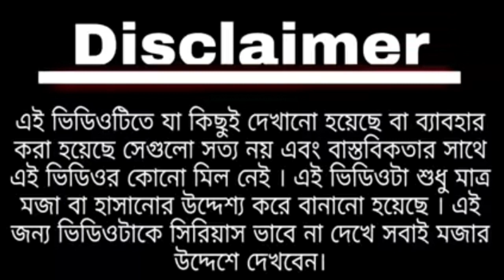Kochi Desi Murgi - Modi and Mamata